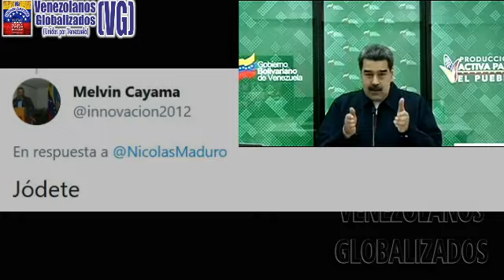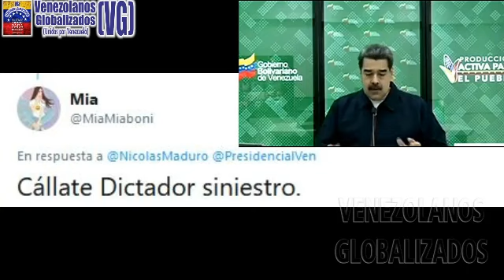MADURO CΑCΑRΕA QUE ÉL DΕCΙDΕ QUÉ VΑCUΝΑ ΕNTRΑ Y NO ΕΝTRA A VENEZUELA